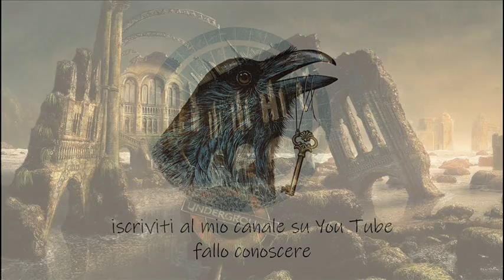La rovina di Sarnath racconto di H. P. Lovecraft